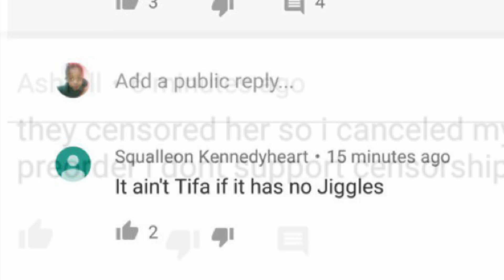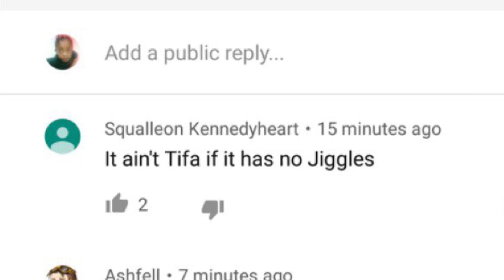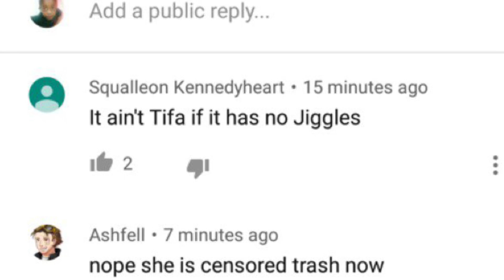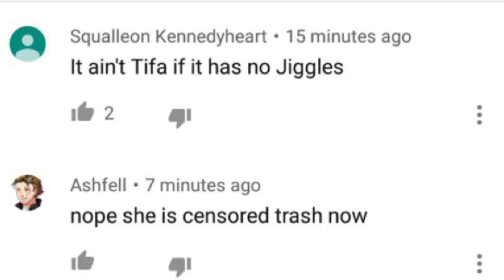The Tifa Tidday Outrage Begins...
Without even looking at the trailer I was expecting this bullshit to happen. 🤦🏾‍♂️😑